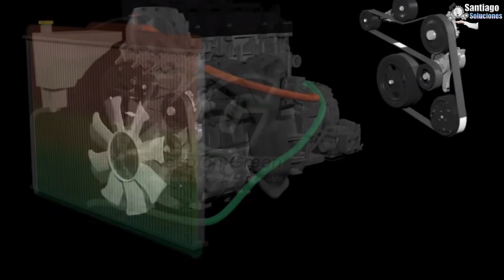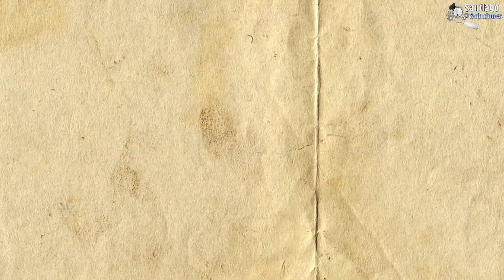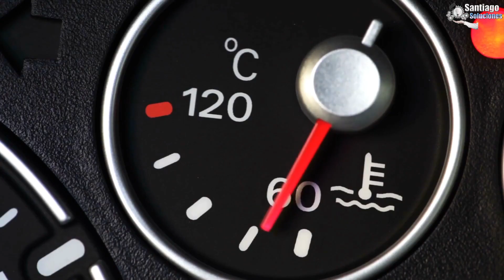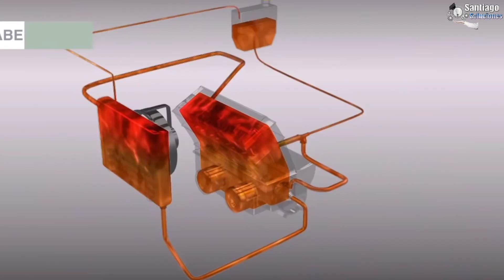5 Errores Comunes que Sobre Calientan tu Motor (Debes saberlo)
Te explicaré en este video las razones por que se caliente el motor y al final te diré que debes hacer si te llega a pasar esto para solucionarlo.

5 Errores COMUNES por la que el Motor se RE CALIENTA